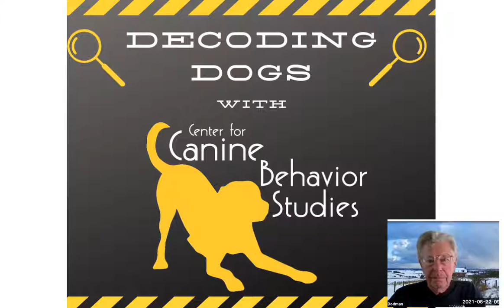Decoding Dogs: Light and shadow chasing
"Decoding Dogs" is a new video segment where CCBS President and CEO Dr. Nicholas Dodman and the CCBS team dive into the depths of dog behavior. In this compilation video we'll show you 4 dogs who have varying degrees of attention to light/shadow chasing. Listen in as Dr. Dodman and Vivian Zottola discuss the behavior and what you can do if your dog is a light chaser.